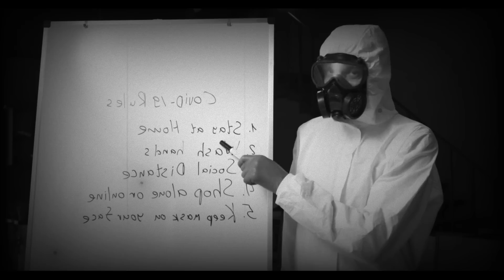I'm A Guard At A Secret SCP Prison. It Has A Strange List Of Rules.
Don't break the rules.

ARTIST:
►Horror Story Thumbnail Art:
Ken Nguyen